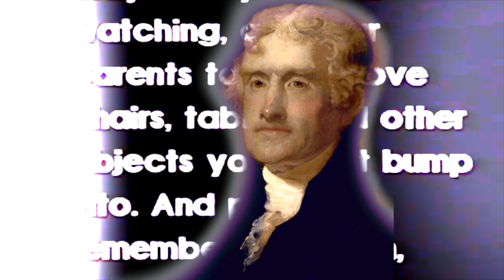thom addams and lump head bumble bee